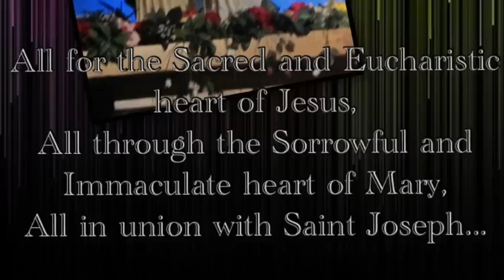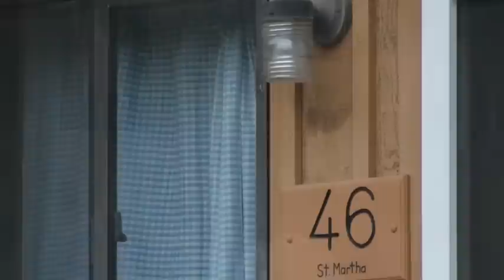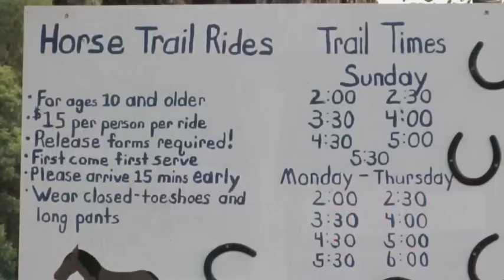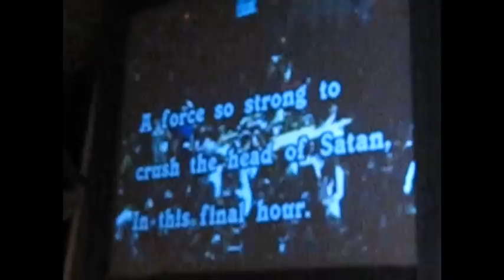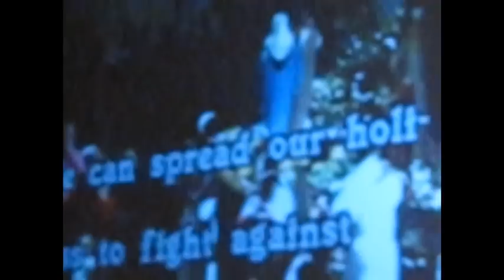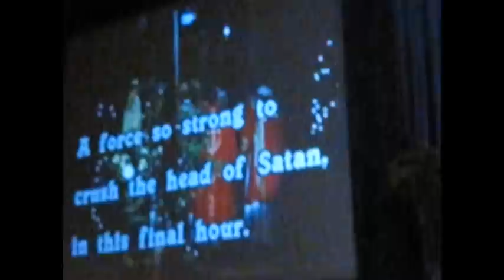A Week At Catholic Familyland 2012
Catholic Familyland in Bloomingdale Ohio
2012